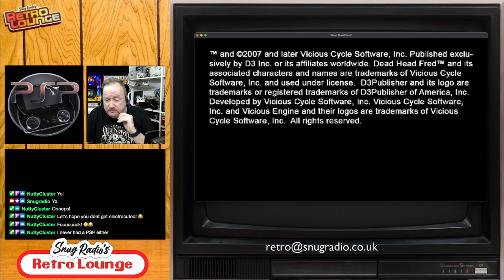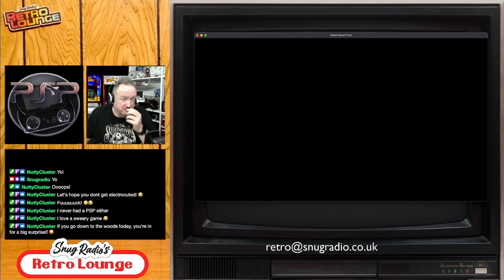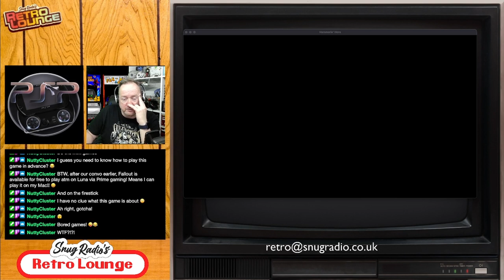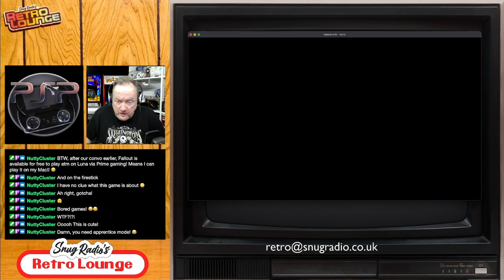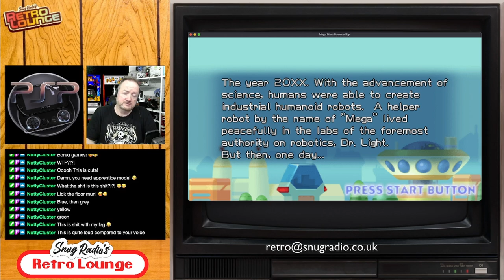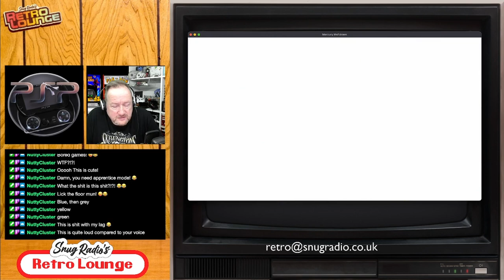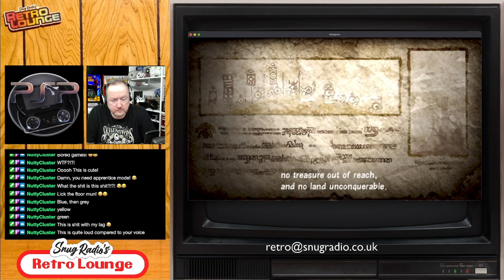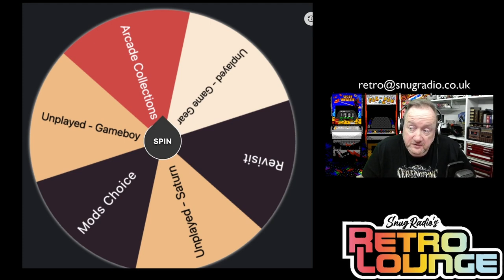Snugradio's Retro Lounge - 106 - Let's Play Unplayed PSP!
Games:
Dead Head Fred
Desi Adda Games of India
Hammerin' Hero
Hot Pixel
Kameleon
Mega Man: Powered Up
Mercury Meltdown
Patapon

Amazon Wishlist

Equipment

Streamdeck XL

8bitDo SN30Pro

Logitech Brio

Theme Music:
"8 Bit Play" By HeatleyBros

Games Icons:
Anarkhya over on Deviant Art